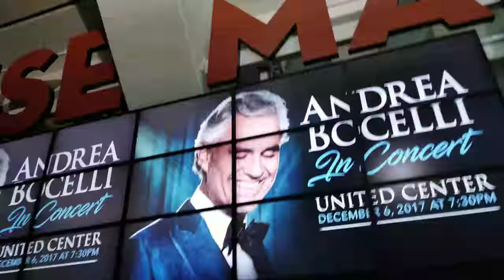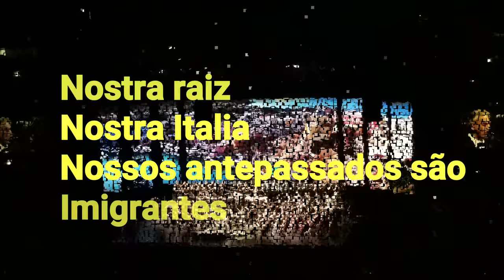Concert Andrea Bocelli